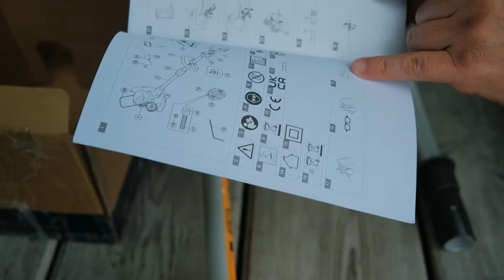Unboxing i przygotowanie do pracy podkaszarki Husqvarna 110iL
Dziś jedna z ulubionych czynności każdego nabywcy nowego sprzętu ogrodowego, czyli unboxing, a konkretnie unboxing podkaszarki akumulatorowej Husqvarna 110iL. 👆🏻📦

We wnętrzu opakowania powinniście znaleźć osłonę urządzenia tnącego, dwie części maszyny: dolną część z silnikiem i głowicą tnącą oraz górną część z zasobnikiem baterii i panelem sterującym. No i oczywiście - instrukcję obsługi. 📑

Dodatkowo dowiecie się jak wygląda prawidłowy montaż maszyny przed pierwszym użyciem 🙌🏻

Nie zapomnij zaznaczyć dzwoneczka, by dostać powiadomienie o najnowszym filmie ➡️ 🔔

Inspiracje, porady, ciekawostki, a także konkursy znajdziecie także na naszym Instagramie - Husqvarna_Polska! 📲